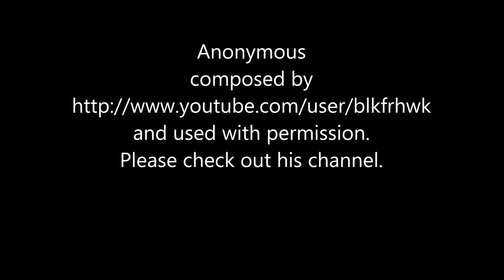Martial arts hero quest to recover legendary book in 2045.My The Challenge(2005)movie review.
My The Challenge (2005) movie review. This film stars Mathis Landwehr, Volkram Zschiesche, Christian Monz, Zora Holt,  and Sinta Weisz. It was directed by Johannes Jaeger. Europe has become a dystopian society in 2045 and martial arts is the greatest knowledge. Jonas, an urchin and martial arts hero, is on a quest to recover a legendary book with untold martial arts techniques and teachings.